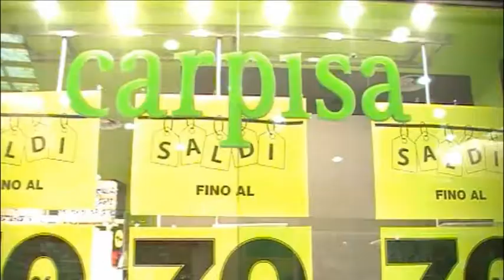Minuty z Letní Ambroziády 2011- 3. díl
Minuty z Letní Ambroziády u moře byly natočeny pod vedením Honzy Kozáka a Lukáše Vacka. Natočila 2. tvůrčí skupina.